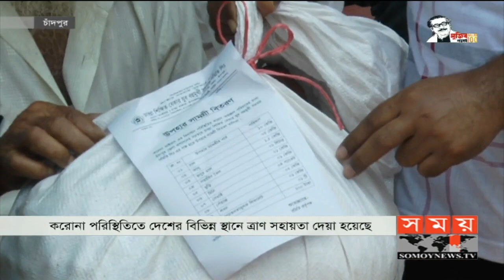দেশের বিভিন্ন স্থানে অসহায়দের মাঝে ত্রাণ সহায়তা প্রদান | Corona Relief | Covid 19 Update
করোনা পরিস্থিতিতে দেশের বিভিন্ন স্থানে আজও ত্রাণ সহায়তা দেয়া হয়েছে। সামাজিক দূরত্ব বজায় রেখে সরকারি বেসরকারি উদ্যোগে এ খাদ্য সহায়তা দেয়া হয়। ব্যুরো প্রতিবেদক ও জেলা প্রতিনিধিদের পাঠানো তথ্য ও ছবি নিয়ে রিপোর্ট।